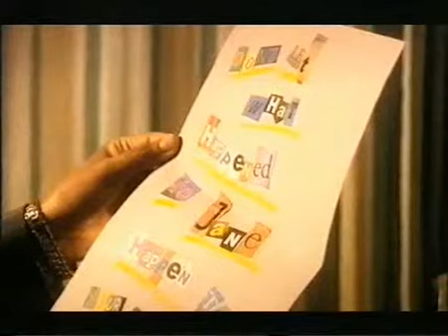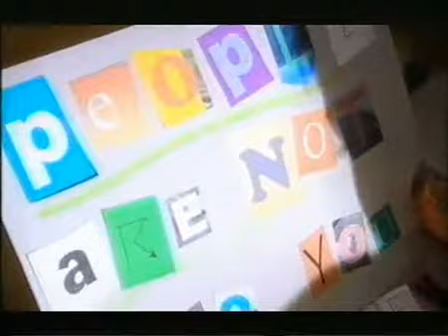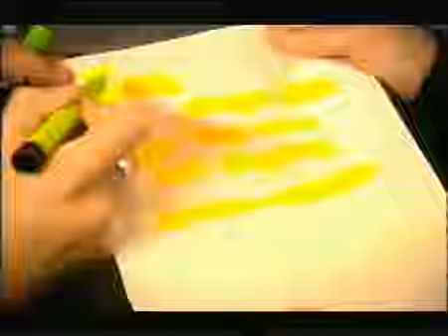Night and Day - Omnibus 51